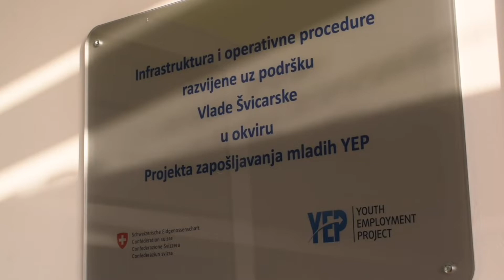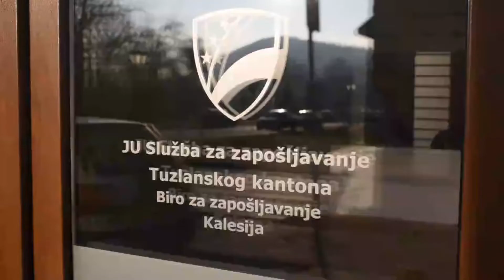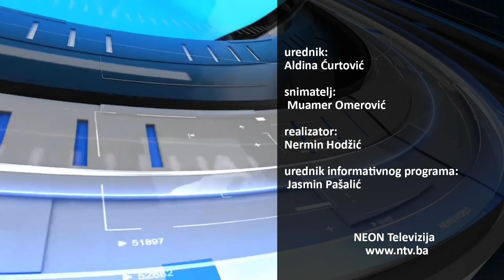27. 5. 2020 NEON Info